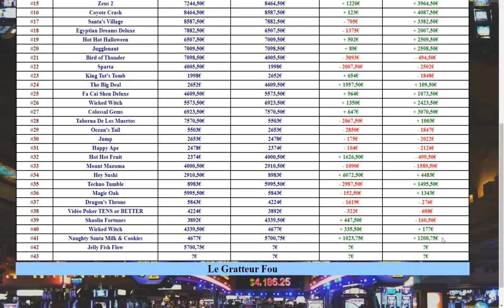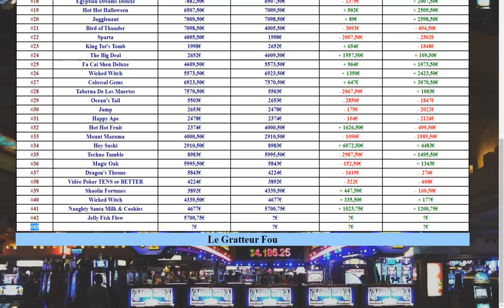(42) JELLY FISH FLOW 🦠 SPINS À 52,50€ 🦠 MACHINE À SOUS EN LIGNE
Jeu de machine à sous en ligne : Jelly Fish Flow.
Miser 52,50€ par spin ( bonne ou mauvaise idée ? )
Jeu de casino +18 ; Attention : Jeu Aléatoire ! Jouer comporte des risques : isolation, addiction, endettement... Sachez jouer modérément, et ne jamais jouer ce que l'on ne peut se permettre de perdre...